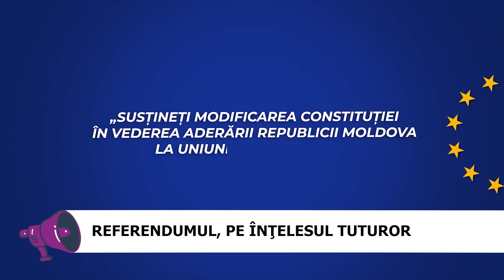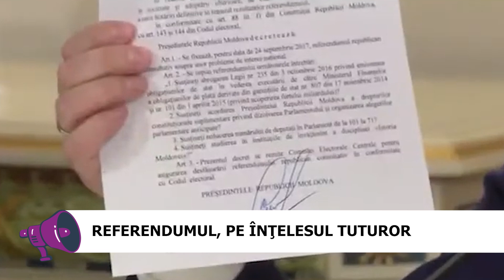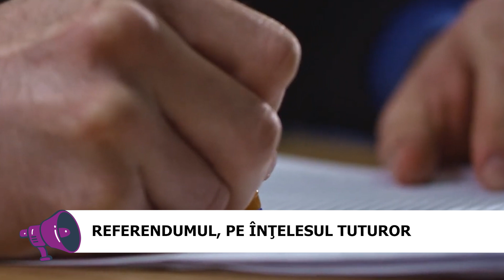Referendumul republican constituțional, pe înțelesul tuturor. Al doilea tur nu va avea loc!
Pe 20 octombrie curent, în ziua alegerilor prezidențiale, în țara noastră va avea loc și un referendum constituțional care vizează aderarea Moldovei la Uniunea Europeană. Plebiscitul are loc la inițiativa Maiei Sandu, care a cerut Parlamentului pe 24 decembrie 2023, inițierea și organizarea acestuia. S-a întâmplat după ce în aceeași lună, același an, Consiliul European a aprobat inițierea negocierilor de aderare pentru Republica Moldova. Potrivit informațiilor oficiale, prin modificarea Legii Supreme se dorește confirmarea identității europene a poporului R. Moldova și declararea integrării în UE drept obiectiv strategic al țării noastre.

În ziua referendumului, pe buletinul de vot vor fi tipărite textul proiectului de lege pentru modificarea Constituției Republicii Moldova și întrebarea: „Susțineți modificarea Constituției în vederea aderării Republicii Moldova la Uniunea Europeană?”. Opțiunile de vot sunt: „DA” și „NU”.